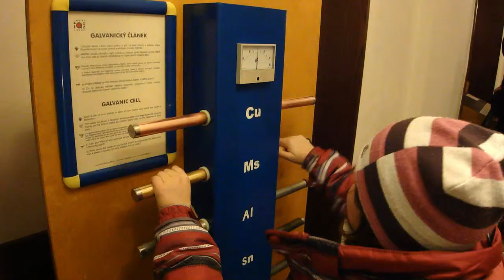hry a klamy Karlovy Vary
Hry a klamy - Jedná se o výstavu zábavně-naučného centra iQpark Liberec - hlavolamy, kvízy, hádanky, skládačky a optické klamy - je to pro všechny věkové kategorie, aktivuje hravost i tvořivost. Musím říct, že to byla opravdu dobrá zábava.